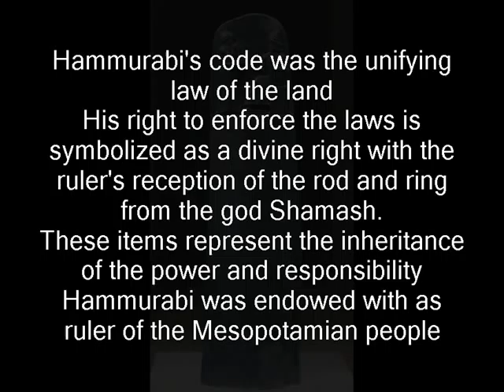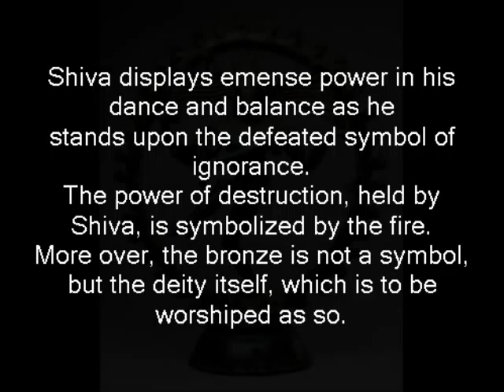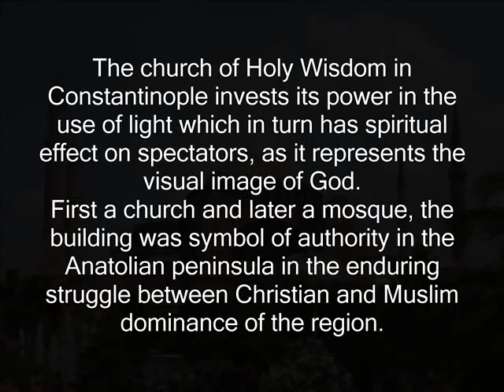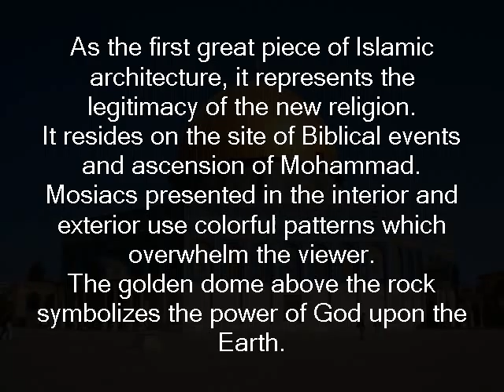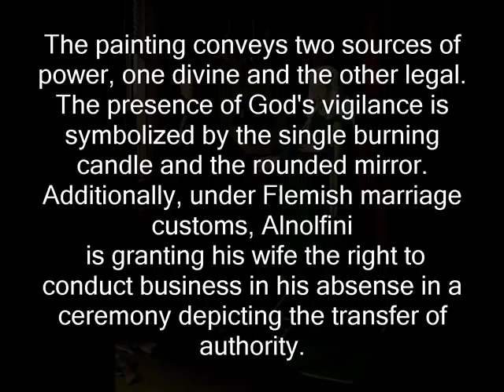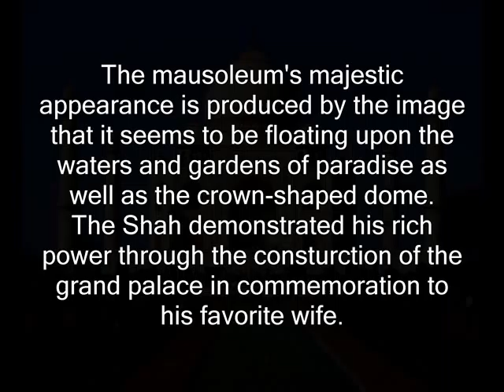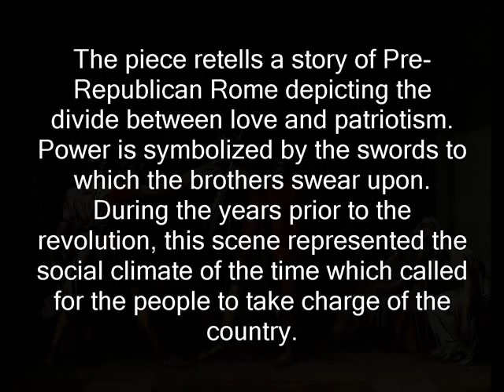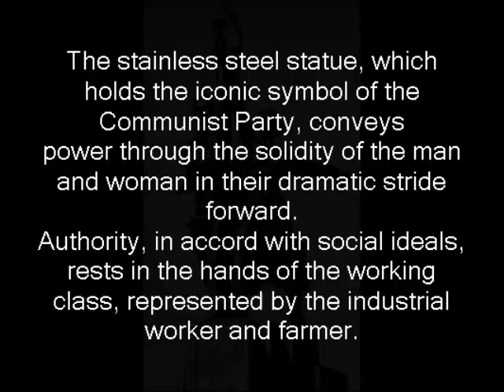Imges of Power and Authority -APAH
Images of power and authority throughout art history.